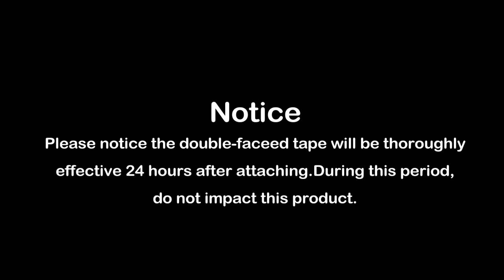Hypersonic Auto New Dimond Seat Belt Clips HP2578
Improve your driving comfort with the Hypersonic Comfortable Driving Seatbelt Clips (HP2578).

These clips are designed to reduce the pressure and discomfort caused by tight seatbelts, ensuring a more relaxed driving experience. Easy to install, they allow you to adjust the seatbelt to your preferred position without compromising safety. Ideal for long drives, they enhance both comfort and convenience for all passengers.

• WeChat : joy1001002
• Skype : brightenchao